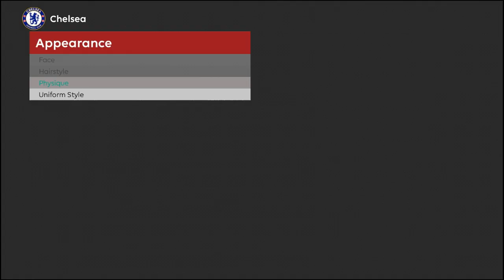PES 2021 | NEW LOOK FACES COLLECTION 2023 V2 | FT. NEYMAR, WEGHORST, MUDRYK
► List
PEDRI & GAVI
RASHFORD
BRUMO FERNANDES
MALACIA
AZPI
MORATA
MUDRYK
STEGEN
AKANJI
MATA
BETANCUR
ICARDI
BENRAHMA
WEGHORST
TORREIRA
ZAHA
NEYMAR

► Music Credits